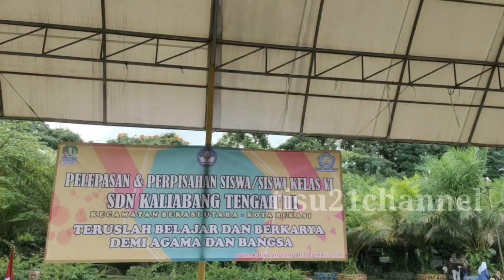Perpisahan Kelas VI SDN Kaliabang Tengah III - Bekasi Utara - Bekasi. Part 2 Taman Wisata Matahari